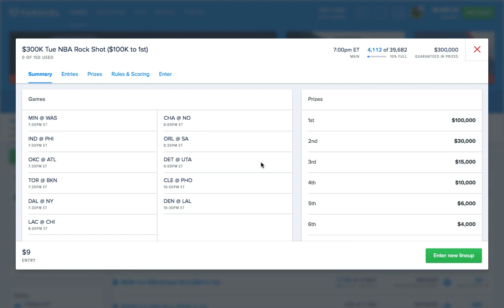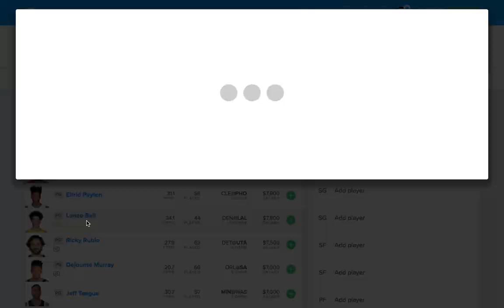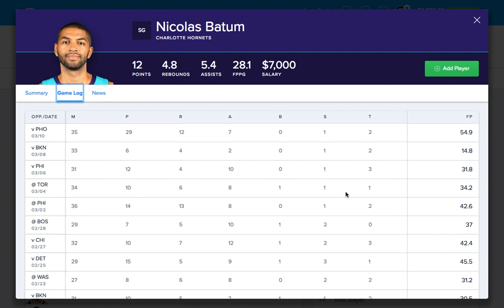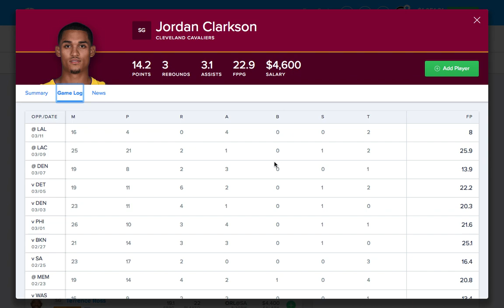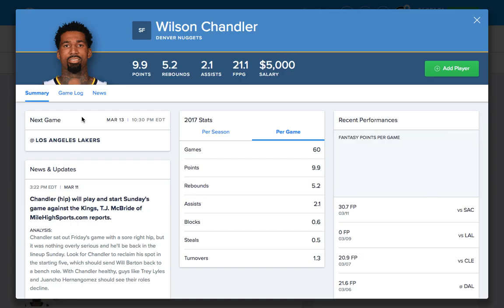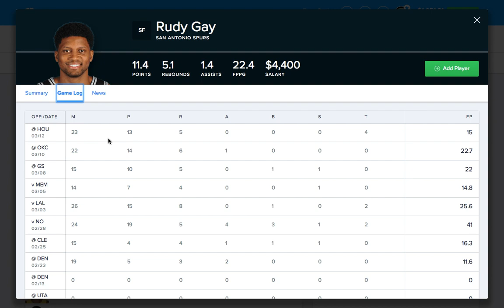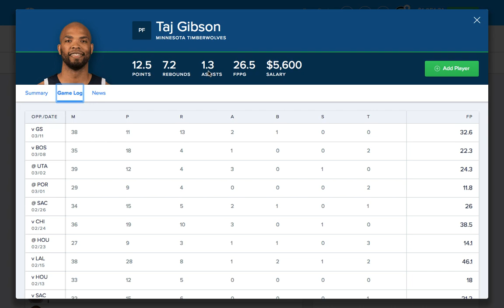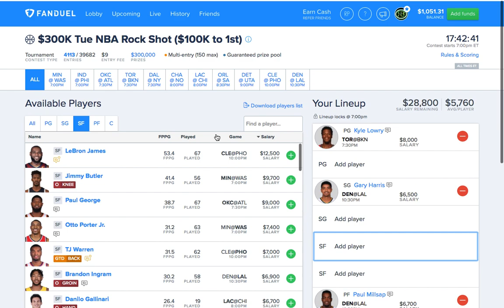NBA (Fanduel + DraftKings) Picks 3/13